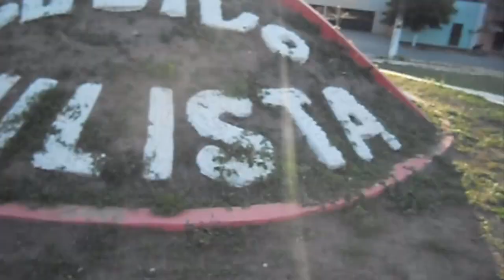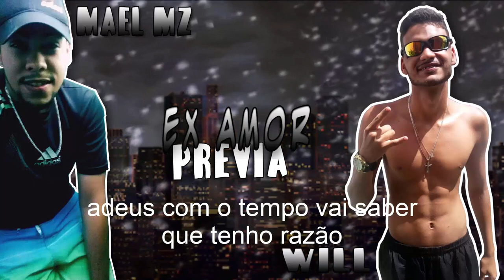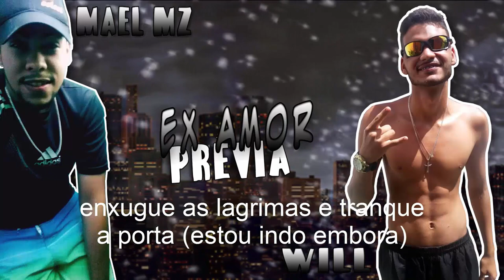CONHECENDO PESSOAS - Vlog ‹ Carlos Luciiano ›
Não Percam.

ME CONHEÇA MAIS
Maranguape 0
Jardim Maranguape
escola ehpc
vlogs
Pernambuco
Paulista

[ SE-INSCREVA ]
Valeuuu!! Amiguinhos

( Carlinhos Duarte )
( FANTASYS07 )
( FANTASYS )